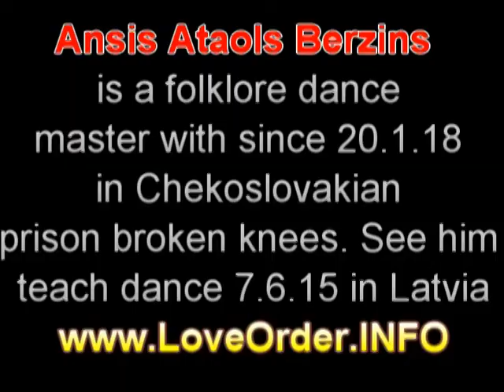Ansis Ataols B folk dance, Babeņa 32min, Ditta of Godland CNWS conf 15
Latvian folklore guru and scientist Ansis Ataols Berziņš who is a political captive in Checoslovakian prison and has been beaten up with among others knee injuries, performed this historic dance vening at even more historic Criminalise Nuclear War Systems conference/court of indigenous peoples of the Baltic Sea region and the world, 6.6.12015